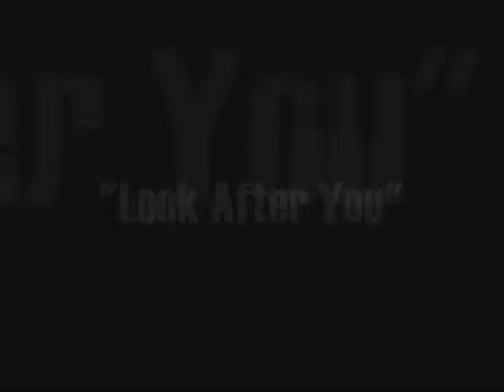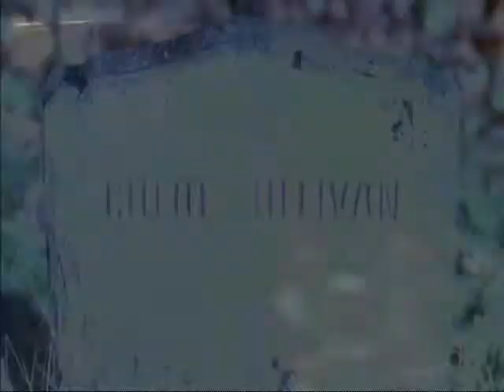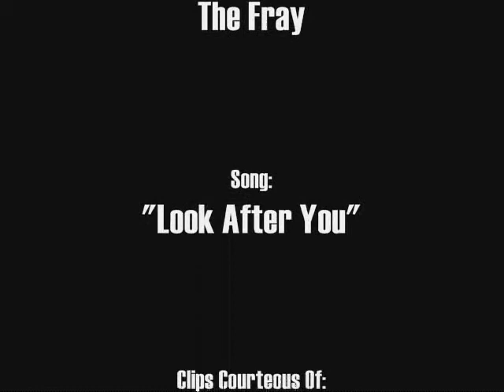Clana Look After You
Fan made clark and lana music video.